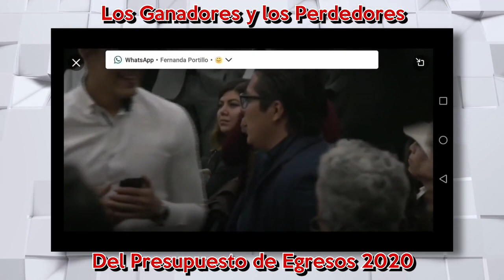Así quedó el presupuesto de Egresos 2020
Con los votos de Morena y sus aliados y sin la presencia del Partido acción Nacional, con 321 votos a favor, 78 en contra y 0 abstenciones, aprobaron en lo general el dictamen con proyecto de Presupuesto, con un monto total de 6 billones 107 mil 732 millones 400 mil pesos.